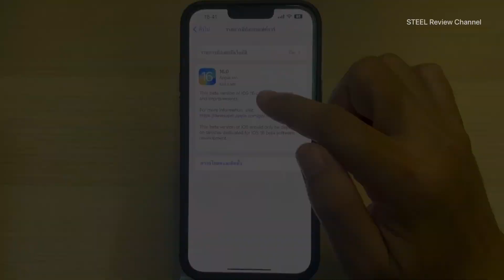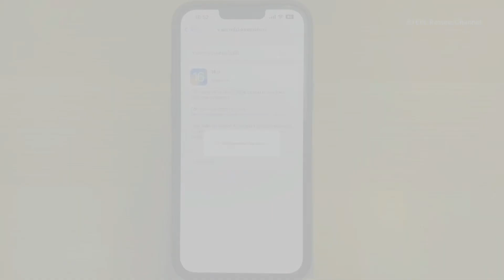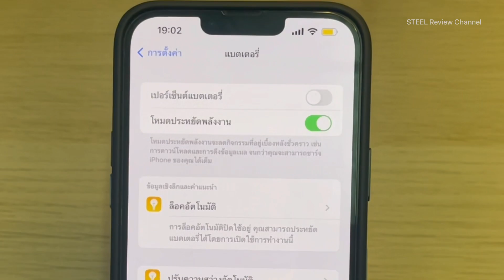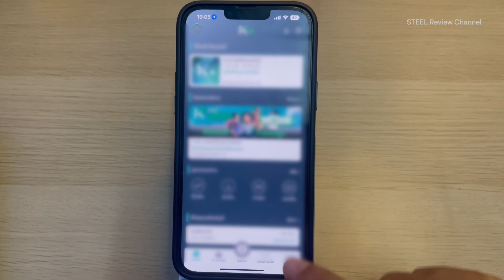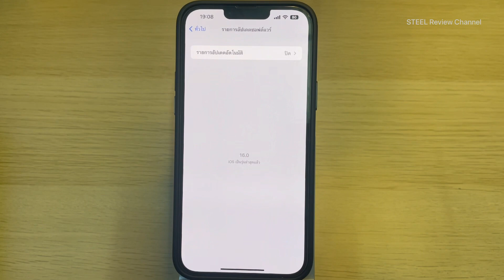รีวิวหลังอัปเดต iOS 16 beta 6 มีอะไรใหม่ แอปเป๋าตัง แอปธนาคาร เข้าได้ปกติไหม? ~ STEEL Review Channel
ios 16 beta เป็นเพียงตัวทดสอบเท่านั้น ยังไม่ปล่อยให้ติดตั้งในบุคคลทั่วไป ส่วนท่านใดที่อัปเดทแล้วเป็นยังไงกันบ้าง พิมพ์มาบอกเล่าในคอมเม้นหน่อยนะครับ ขอบคุณครับ
-วิธีเพิ่มเสียงเรียกเข้าในiPhone“ฟรี”จบบนมือถือไม่ต้องใช้คอม